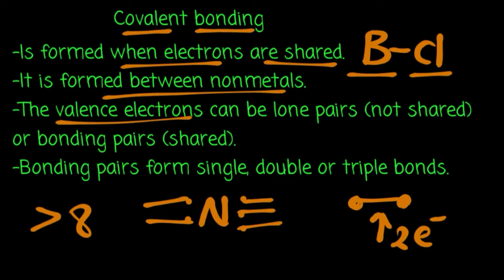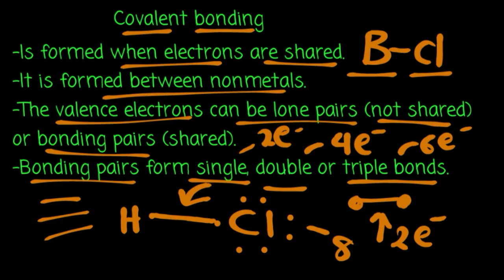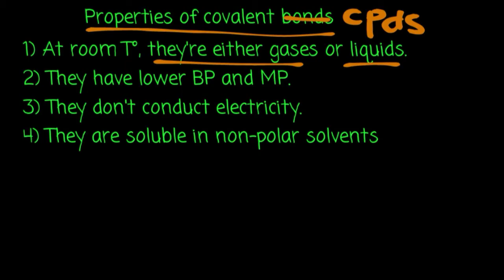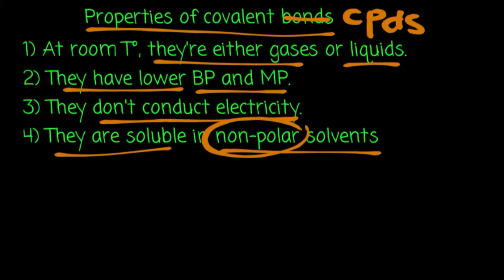Covalent bonding (በአማርኛ) Grade 9 Chemistry Unit 3 Part 2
-Covalent bond
-Polar and non polar bonds
-Worked examples
*All these are explained in detail! Feel free to watch it till the end!